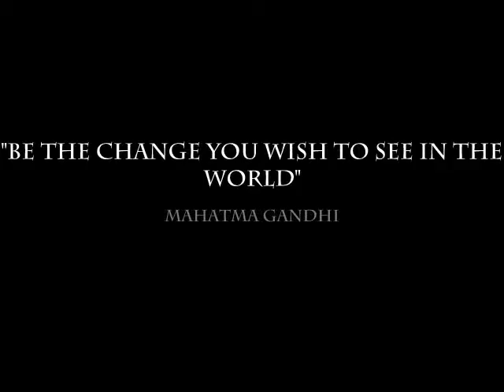Cebu streetlife 09...